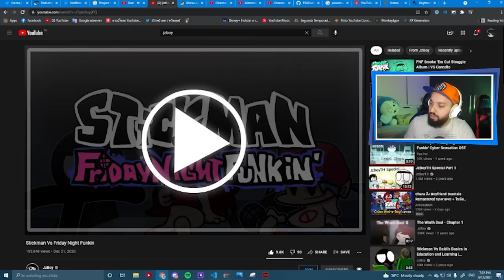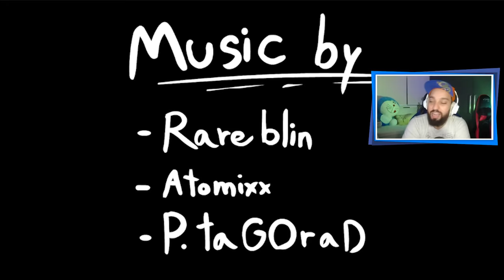O MOD MAIS DIFERENTE E CRIATIVO JÁ FEITO! 😂 | Friday Night Funkin' VS Stickman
[ MEU SETUP ]

2 Memórias Corsair Vengeance LPX, 8GB, 2400MHz, DDR4, CL16

[ CRÉDITOS ]